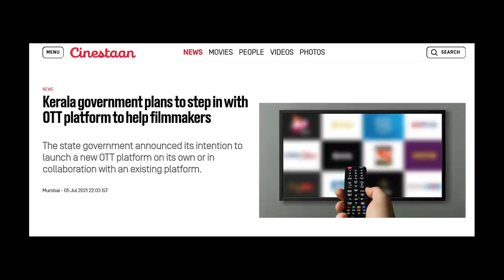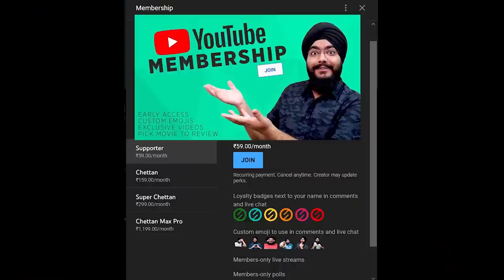How is Malayalam Cinema Crushing it even post the Pandemic? | The Guardian Article | Nona Prince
How is Malayalam Cinema doing so great post Pandemic whereas other industries are halted.